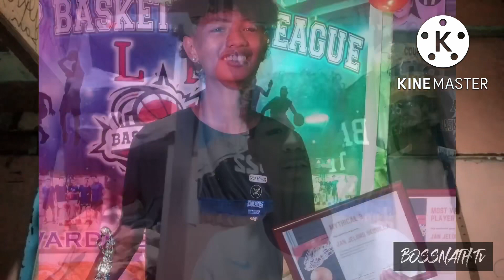ANG “BATANG LAMELO BALL” NG BRGY. OLD CAPITOL SITE Q.C. | JAN JELORD BEQUILLA | EP.4